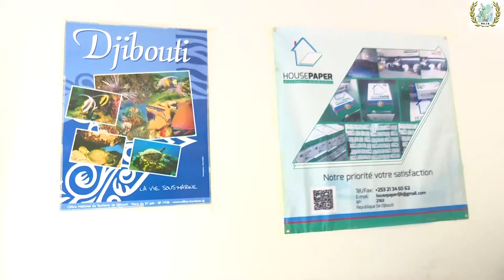SEJS /Djibouti Interw en Somali Naima Hassan Farah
SEJS Djibouti : intervention de Madame NEIMA HASSAN FARAH au salon de tana XVI